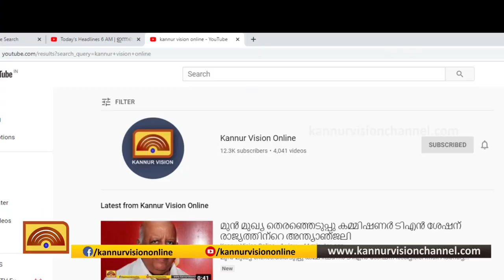പോലീസിന്റെ കര്‍ശന നിലപാട്; തളിപ്പറമ്പില്‍ സ്ഥിതി നിയന്ത്രണവിധേയം